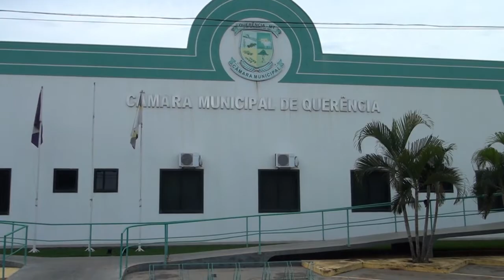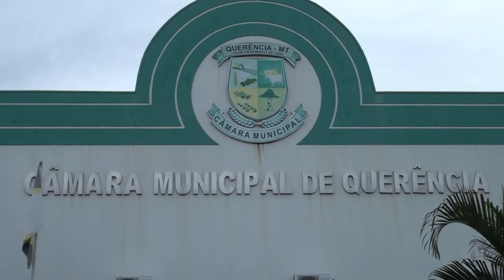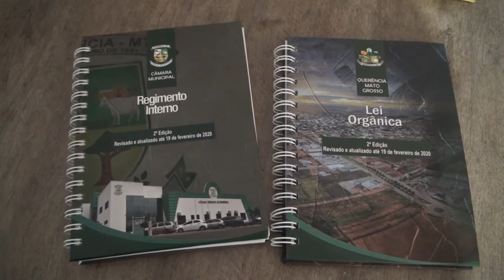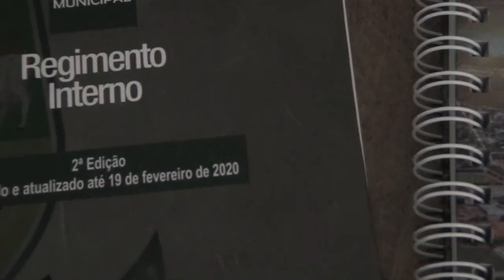POSSÍVEL PROCESSO DE CASSAÇÃO DEVE SER VOTADO NA PRÓXIMA SESSÃO DA CÂMARA